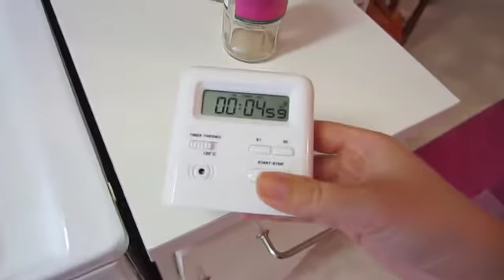CupCakes Lisen Style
Hej, idag blev det muffins på menyn.

Recept finns längre ner.

Muffins:
100 gram smör
2 ägg
1,5 dl strösocker
1 tsk vaniljsocker
2 dl mjölk
1 citron, skalet
4 dl vetemjöl
2 tsk bakpulver
7 nypa salt

1. Vispa ägg, strösocker och vaniljsocker poröst.
2. Rör ner smält smör, mjölk och citronskal.
3. Blanda mjöl, bakpulver och salt, rör sen ner det i resten.
4. Fyll formarna 2/3.
5. Grädda i ugnen i 225 grader i 5-15 min beroende på hur stora formarna är. När muffinsarna är gyllene är de klara.

Frosting:
100 gram Philadelphia ost
60 gram mjukt smör
0,5 citron, saften
1 tsk vaniljsocker
300 gram florsocker (ca 5 dl)

1. Vispa smör, vaniljsocker, florsocker & citronsaft krämigt.
2. Rör ner Philadelphian.
3. Droppa eventuellt i karamellfärg.
4. Bre på de avsvalnade muffinsen.

Voilá! Enjoy!

Förslag på smaker:
Mosa i en banan eller riv ner lite apelsinskal i.
Lite krossad choklad passar även toppenbra att ha i 